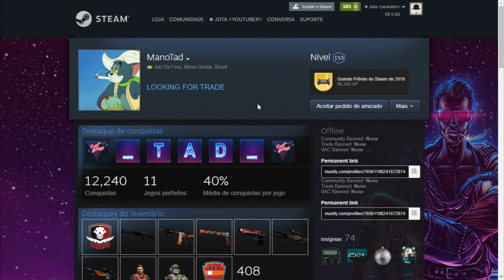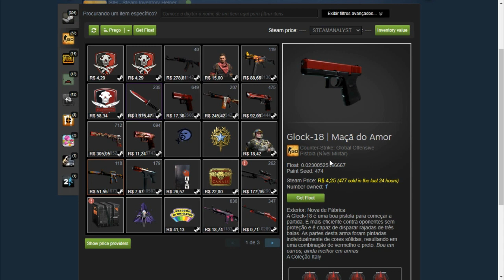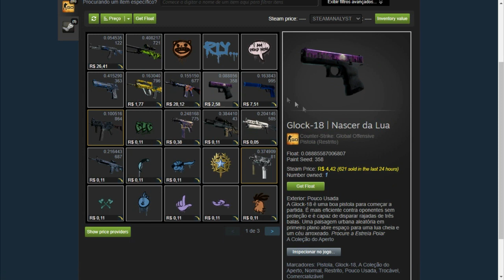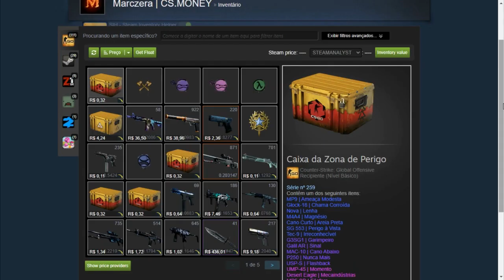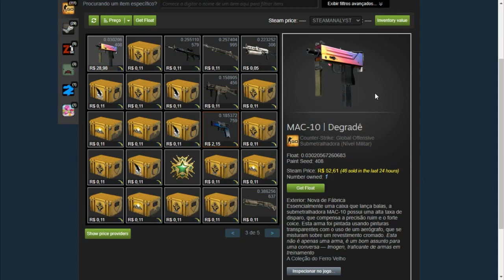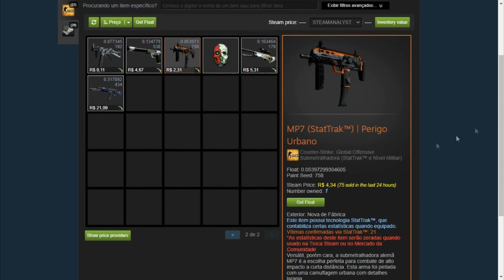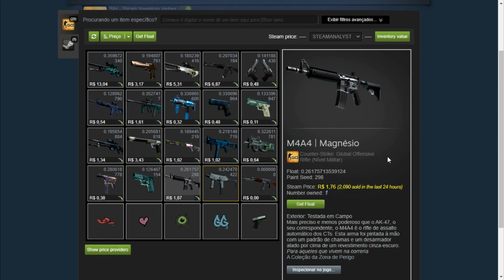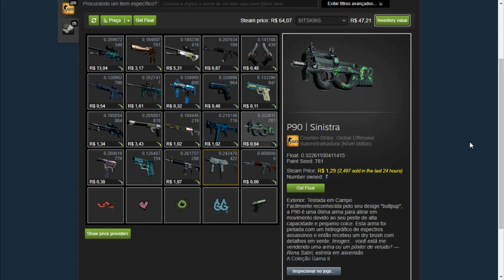INVENTARIO DOS INSCRITOS #18 E TUDO VERMELHO ?!